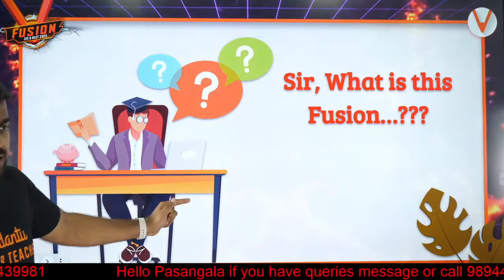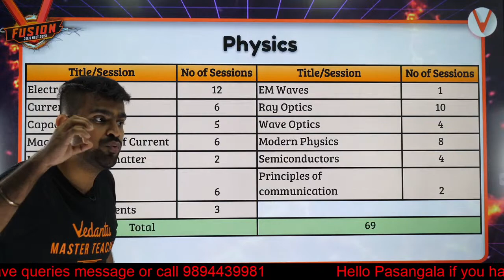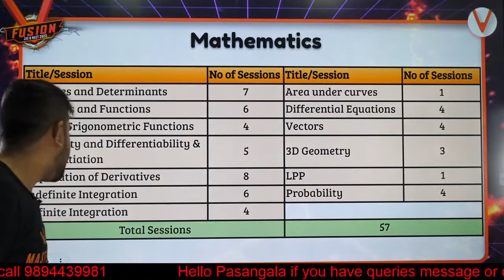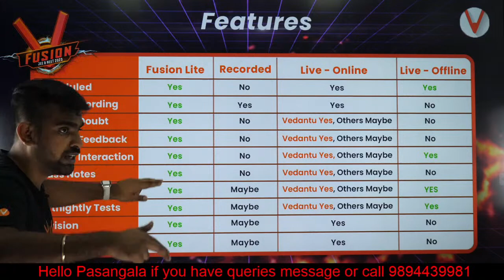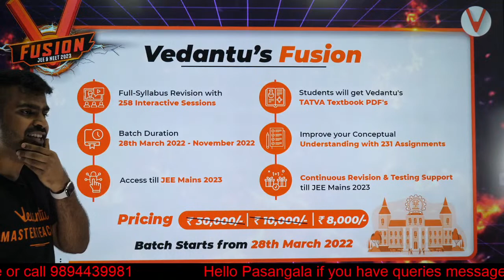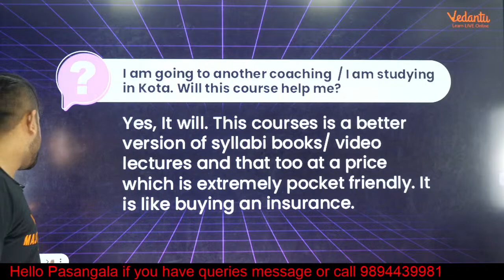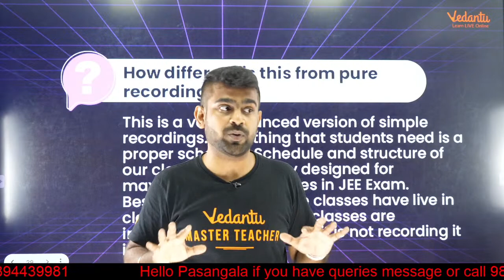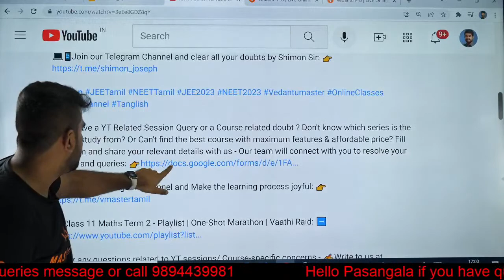FUSION for JEE and NEET 2023🔥 | Weekend Thunderbolt🔥❤️‍🔥🧨 | Stay Tuned | NEET Tamil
Fusion is coming soon to ease your JEE and NEET 2023 Preparation. The fusion surprise can bring you a big fortune to be a part of the Vedantu journey and thereby lead you to achieve your dream goals come true!!! Are you excited? Want to know more about Weekend Thunderbolt for JEE and NEET 2023? Then don't miss this video as Shimon sir has Mega Surprise about fusion for 11th moving to 12th students.

✅WhatsApp on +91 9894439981📱, to get a call from our Academic Counsellors
💬Message Format:
1️⃣Hi,
2️⃣My name is _______________.
3️⃣I am in _____(11th/12th) grade and I want join the family of _________. (JEE/NEET)
4️⃣And I am texting after watching the session of Shimon sir.